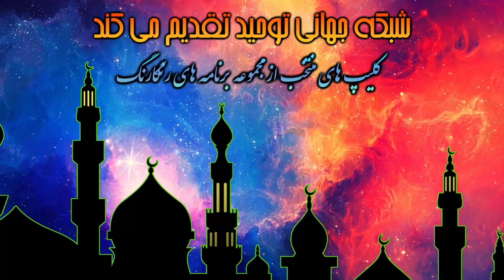ازدواج عبدالله بن عبدالمطلب پدر پیامبر با آمنه بنت وهب